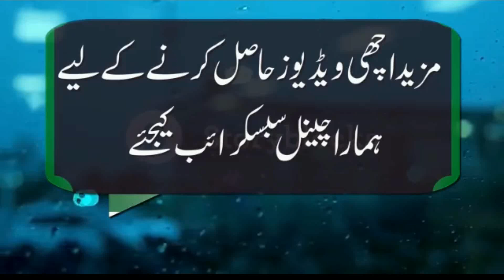New Funny Poetry By Anwar Masood In UK | Funny Mushaira 2020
HEY GUYS!

Track:  New Funny Poetry By Anwar Masood In UK | Funny Mushaira 2020

most beautiful poetry by anwar masood
anwar  masood Sach Tv
 poetry
anwar masood new poetry
mushaira
Very Funny Poetry By Syed Salman Gilani | Mushaira 2020 | Poetry 2020
anwar masood ptv home mushaira
anwar masood 92 channle
ary poetry maahia mushaira best poetry  anwar masood best ever
anwar masood funny poetry
funny poetry in urdu
punjabi poetry

Keep supporting!